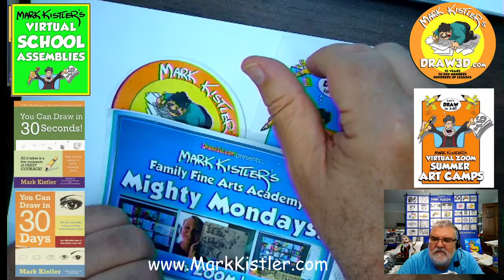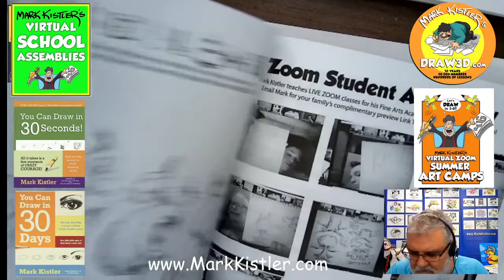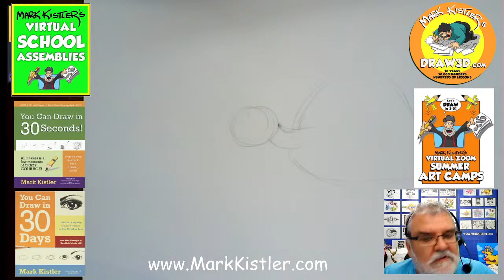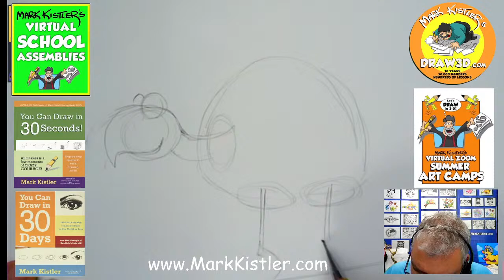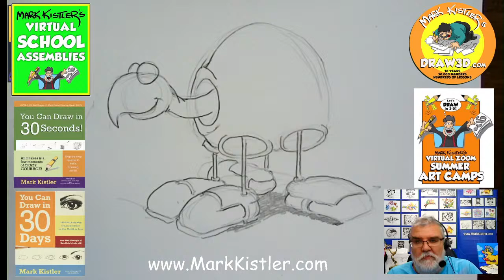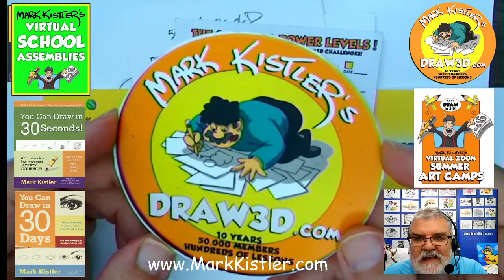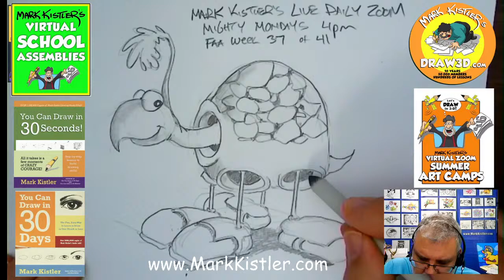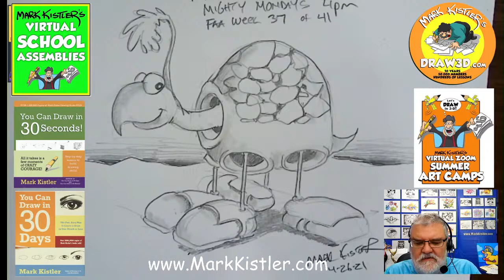You Can Draw In 30 Seconds LIVE! Let's draw a Totally Terrific Tall Turtle!